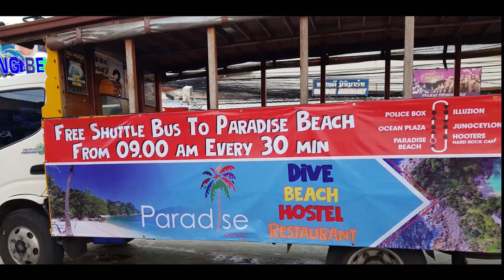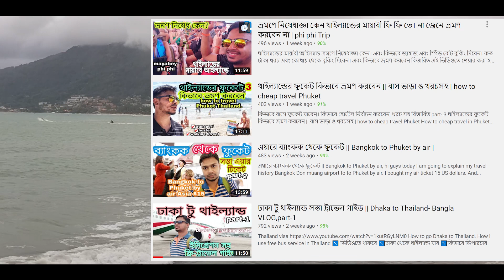| থাইল্যান্ড এর ফুকেটে কি কি দেখবেন | best places in Phuket Thailand |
এই ভিডিওতে আমি শেয়ার করেছি আপনারা যখন থাইল্যান্ডের ফুকেট যাবেন সেখানে ফুকেটের বিচ কিভাবে করবেন এবং ফকিরের কোন জায়গা  ঘুরবেন, এবং কিভাবে ফ্রি বাস ব্যবহার করবেন বিস্তারিত ভিডিওতে দেওয়া আছে।
• CONTACT and consultation পরামর্শের জন্য (ফি প্রযোজ্য)
 No phone call only What's App, IMO call, 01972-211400

পরামর্শের জন্য  IMO অথবা Whatsapp-এ কথা বলা লাগবে
ক্লিক করে পাশে থাকুন।
থাইল্যান্ড বিষয়ে আরও ভিডিও লিংক:
Part. 3 থাইল্যান্ডের ফুকেট কিভাবে ভ্রমণ করবেন || বাস ভাড়া ও খরচসহ
Part 4 ভ্রমণে নিষেধাজ্ঞা কেন থাইল্যান্ডের মায়াবী ফি ফি তে
Part-9
Part-10
Part-11
ফুকেটের বাংলা ওয়াকিং স্ট্রিট | Phuket Bangla Walking Street Thailand,
Phuket Bangla Walking Street

1. How I Travel in China | High-Speed Bullet Train
2. 3 idiots in China crazy bargaining video
3. Funny bargaining video in mobile shop China
4. Cheap street fruit food in China
5. How to buy China train ticket in the vending machine
6. Cheap food in China 12 RMB 1.75 dollars
7. China metro train inside and the local area
7. Review Malinda airlines, chief economic class, with business class facility
8. Overlook of Huaqiangbei Shenzhen local area
9. China mobile accessories wholesale market
10. World biggest mobile parts market in Shenzhen
11. World biggest DJ I drone
12. Review scoot airlines Singapore to China
13. DJI Osmo mobile 2 | drones DJI Mavic Pro unboxing
14. Cheap hotel Shenzhen North near Shenzhen fair
15. Food review Chinese Cheap food cumin beef rice

Main camera
Prime lens
Zoom lens
Video editing computer: (Gaming) =processor AMD=R7-RAM=32GB- GPU= gigabyte GeForce 1070g 8gb gaming, motherboard= msi B350 SSD Samsung EVO 500GB monitor DELL 22 inch ×2  and Samsung 32 inch